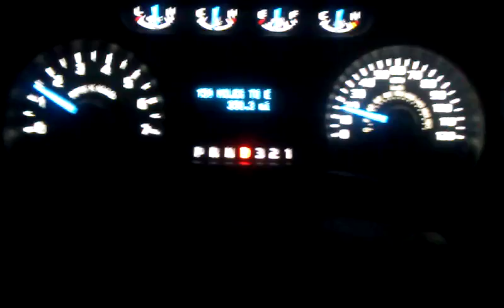Testing my 5.0 truck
20 mph roll